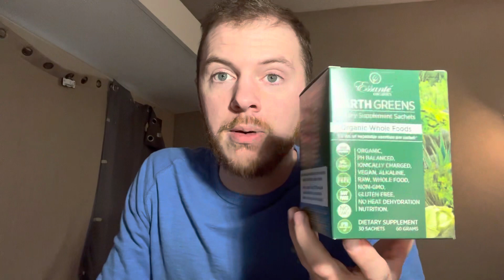Essante Earth Greens Samples: get paid to pass out Samples. Sampling Tips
you can get your own organic Essante earth greens samples right here.

if you'd like to make an account Retail account is FREE.

passing out samples tips. Try to collect their number or email so that way you can follow up with them and drive the sales process.

You can say, "Would it be ok if I give you a free sample?" Something along those lines works every time. I've never had a passenger turn me down from taking a FREE sample. And as mentioned in my video, this will help you get tips for your lyft and uber job.

So get paid to prospect passing out samples. Great way to get new customers for your business.
Great practice for talking to people.